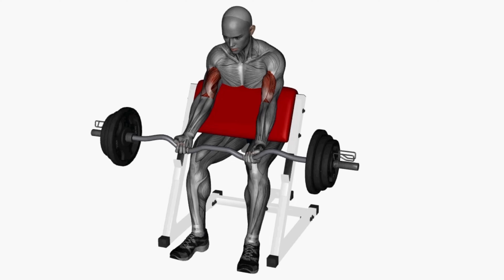preacher curl ezbar - YavaFit